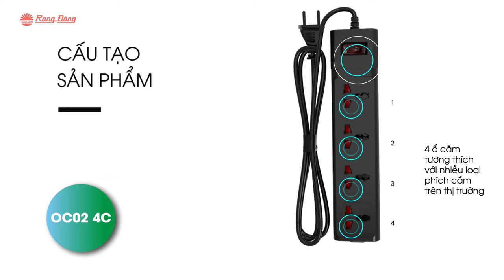Ổ CẮM ĐA NĂNG THƯỜNG || Rạng Đông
Ổ cắm kéo dài Rạng Đông thiết kế mạch bảo vệ chống xung điện áp cao, chống xung sét sẽ là lựa chọn hoàn hảo để bảo vệ an toàn các thiết bị điện tử.
✨ Công tắc tích hợp rơ le chống quá tải 15A.
✨ Nắp an toàn chống giật chuyên dụng, tuyệt đối an toàn đặc biệt với gia đình có trẻ nhỏ.
✨ Nhựa ABS siêu bền chống lão hóa, chịu cháy.
✨ Sản phẩm tương thích với hầu hết các loại phích cắm trên thị trường (2 chấu, 3 chấu, chân cắm tròn hay dẹt).
✨ Dây điện dài 3m & 5m, rất thuận tiện cho bạn khi sử dụng thiết bị điện
💡 CÔNG TY CP BÓNG ĐÈN PHÍCH NƯỚC RẠNG ĐÔNG
🌏 Địa chỉ: Số 87 - 89 Hạ Đình, Thanh Xuân, Hà Nội
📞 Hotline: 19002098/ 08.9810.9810